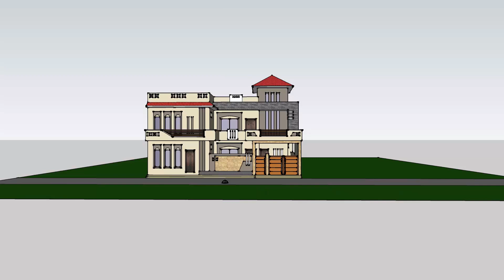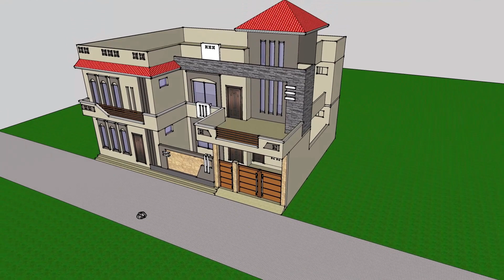8 Marla Modern House, Front Elevation,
3D House Animation, 8 Marla House Elevation, Animation video.
8 Marla Modern House, Front Elevation,